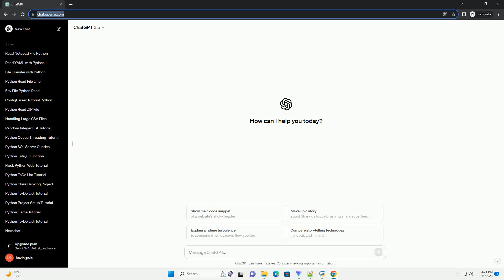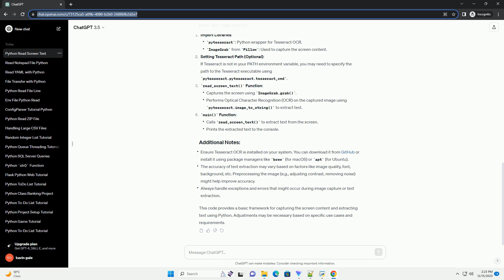python read screen text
Certainly! Reading screen text using Python involves capturing the screen content and extracting text from it. There are libraries like pytesseract and Pillow that can be used to accomplish this task. However, it's important to note that these libraries might not work perfectly in every scenario due to factors like image quality, font type, background noise, etc.
Here is a step-by-step tutorial to read screen text using Python:
Python installed: Ensure you have Python installed on your system. You can download it from python.org.
Required Libraries:
Install the libraries using pip:
Below is an example of how you can capture screen content and extract text from it using pytesseract and Pillow:
Import Libraries:
Setting Tesseract Path (Optional):
If Tesseract is not in your PATH environment variable, you may need to specify the path to the Tesseract executable using pytesseract.pytesseract.tesseract_cmd.
read_screen_text() Function:
main() Function:
Ensure Tesseract OCR is installed on your system. You can download it from GitHub or install it using package managers like brew (for macOS) or apt (for Ubuntu).
The accuracy of text extraction may vary based on factors like image quality, font, background, etc. Preprocessing the image (e.g., adjusting contrast, removing noise) might help improve accuracy.
Always handle exceptions and errors that might occur during image capture or text extraction.
This code provides a basic framework for capturing the screen content and extracting text using Python. Adjustments may be necessary based on specific use cases and requirements.
ChatGPT